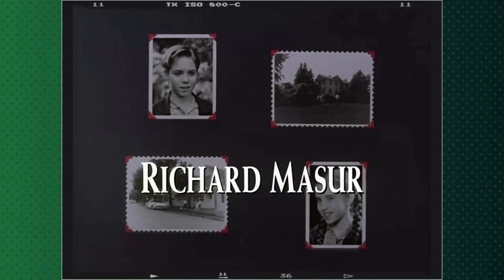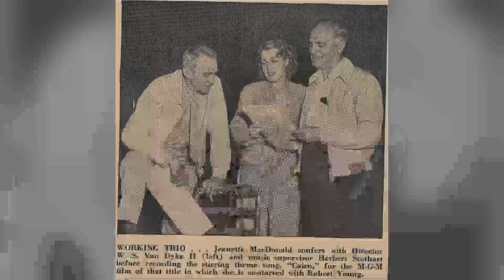Have You Remembered Mod Squad TV Series? The Cinematic Ghost of the Past That's Forgettable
Michael Cole as Pete Cochran
Clarence Williams III as Linc Hayes
Peggy Lipton as Julie Barnes
Tige Andrews as Capt. Adam Greer
Simon Scott as Chief Barney Metcalf
Ross Elliott as Arnold Sanders
Bob Golden as Cop
Rex Holman as Eddie Pickett
Linda Marsh as Betty Ayres
Arthur Franz as Arthur Westphal
Norman Alden as Charles Swain
Woodrow Parfrey as George Albert
Murray MacLeod as Bob Travis
Brooke Bundy as Cathy Chase
John Dennis as Bike Shop Owner
Bill Zuckert as Barney
Harry Basch as Dr. Berger
Frank Farmer as Betts
Bill Quinn as Doctor
Byron Morrow as Bill Maxwell
Nehemiah Persoff as Janos Kovacs
Paul Richards as Asa Lorimer
Sammy Davis Jr. as Billy Lee Watson
Edward Asner as Harry Loring
Cal Bellini as Jimmy Gowdy
Louis Gossett Jr. as Charley Jameson
Daniel J. Travanti as George
Karl Swenson as Ben
Paul Carr as Danny Johnson
Elliott Street as Fleas
Virginia Gregg as Hattie
William Smith as First Thug
Jean Byron as Laura Johnson
Paul Kent as Assistant Director
Herbie Faye as Cycle Shop Owner
James Sikking as Dr. Webber
Joe Renteria as Eddie
Troy Melton as Frank Taylor
Barbara Boles as Doris McKenna
Rodolfo Hoyos Jr. as First Consejo Member
Mark Tapscott as Chief Roberts
Robert Broyles as Kent
Dan Spelling as Billy
Paul Sorensen as Cop
Wayne Heffley as Det. Sgt. Smith
Boyd 'Red' Morgan as Watchman
Tom McDonough as Guard
Norman Stevans as Mr. Carter
Brent Davis as Detective
Gloria Foster as Janny Wells